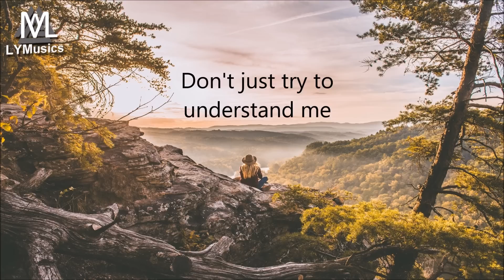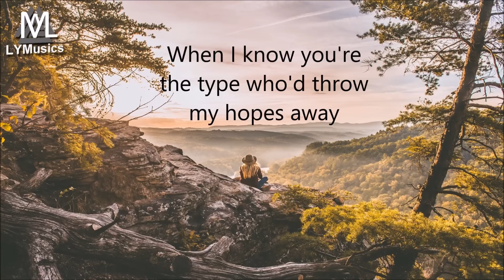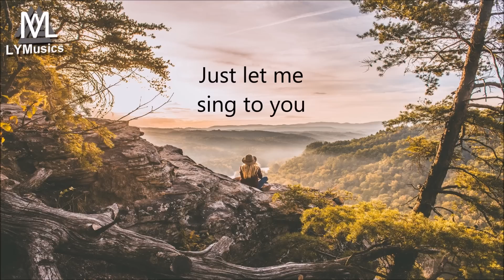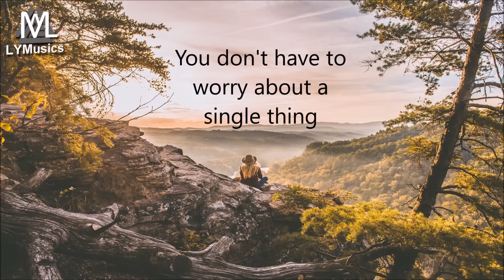John Splithoff - Sing To You (Lyrics)